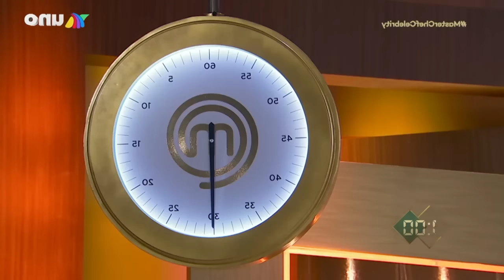Episodio 5 | La Peor Decepción de esta cocina 😓 | Revisión de Master Chef Celebrity 2022 ⎮ Alex Vela